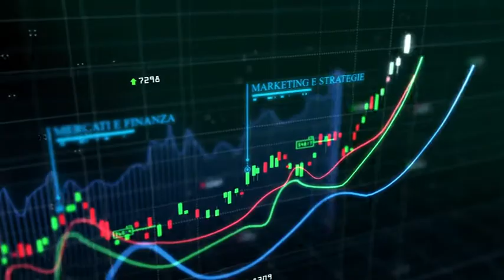FINANZIARIA-MENTE Programma Tv di Educazione Finanziaria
Ogni lunedì dal 5 ottobre dalle 8.30 alle 9.00 FINANZIARIA-MENTE programma di Educazione Finanziaria su TV Channel canale digitale 231 conducono Maurizio Poli e Giusy Biondelli Educatori e Consulenti Finanziari NON MANCATE